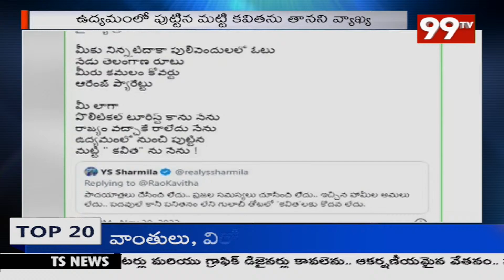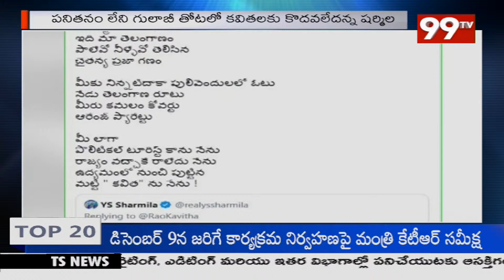కవితకు కవితలకు కొదవ లేదు | MLC Kavitha Vs YS Sharmila tweets war | 99TV